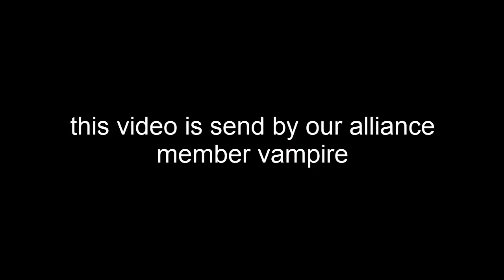5 star rank 5 hyperion vs rulk (LOL) ft. vampire marvel contest of champion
5 star rank 5 hyperion  vs rulk (LOL) ft. vampire marvel contest of champion

support letsplay

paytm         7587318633